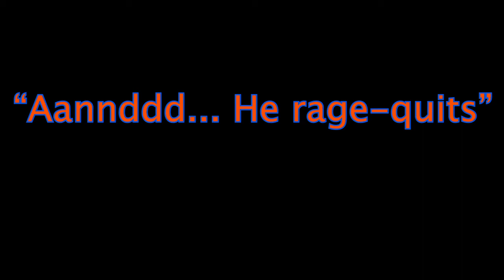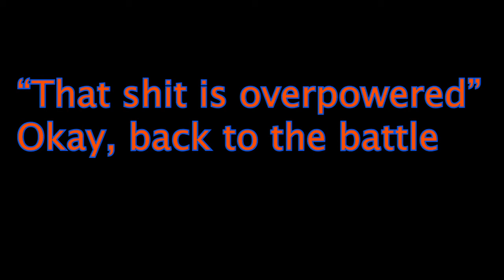Jump Force [Online Battle 136: Blackbeard Needs A Nerf!]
Description: Hey guys, Fox King jm here with more Jump Force. Here, I'll be playing 5 battles with Blackbeard, Kaguya, and Toguro. I will say, Blackbeard is really overpowered, well, Kaguya and Toguro are all overpowered, see what happens. This will be my last video for today, and I'll be back with more videos tomorrow, so please enjoy.